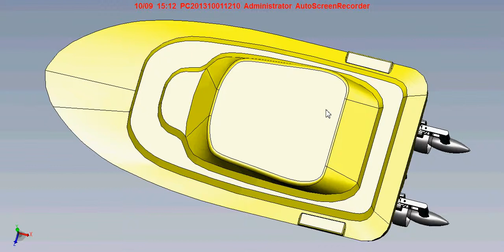q boat demo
Q-boat Solidworks model